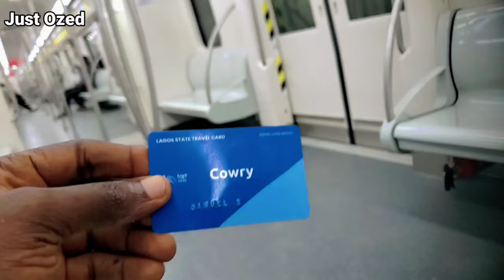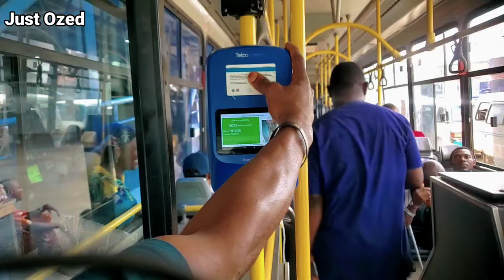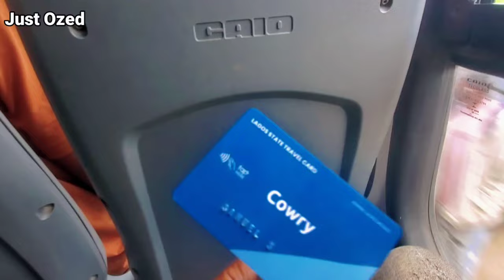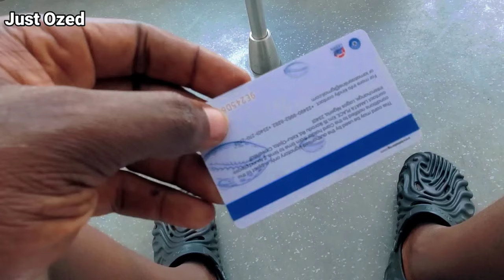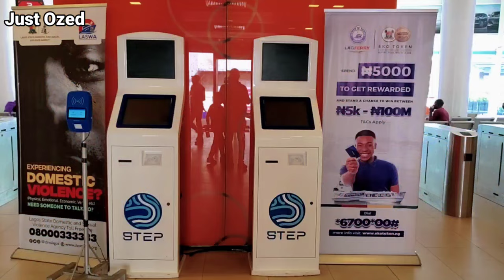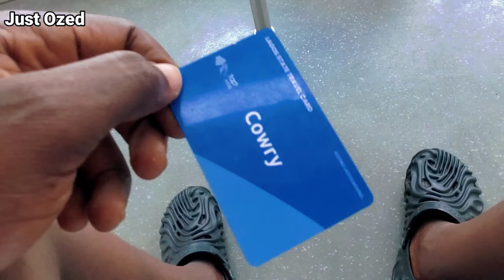Revolutionizing Transportation in Lagos, Nigeria with the Lagos Cowry Card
In this video, we dive into the transformative potential of the Lagos Cowry Card in revolutionizing transportation in Lagos, Nigeria. As one of Africa's largest megacities, Lagos faces immense challenges in its transportation infrastructure, including traffic congestion, unreliable public transportation, and high transportation costs.

The Lagos Cowry Card, a smart card-based payment system introduced by the Lagos State Government, aims to address these challenges by providing commuters with a convenient and efficient way to pay for various modes of transportation, including buses, ferries, and eventually, even tolls and parking fees.

With the Lagos Cowry Card, commuters can say goodbye to the hassle of carrying cash and dealing with the complexities of multiple ticketing systems. Instead, they can simply tap their card to access transportation services seamlessly across the city.

UBA